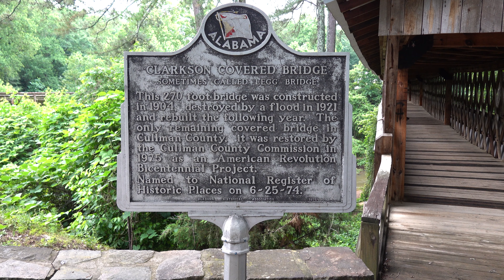Visiting Hidden Cove RV Park at Lewis Smith Lake in Alabama and Clarkson Covered Bridge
Overview of Hidden Cove RV Resort in Alabama as well as a covered bridge walkthrough!